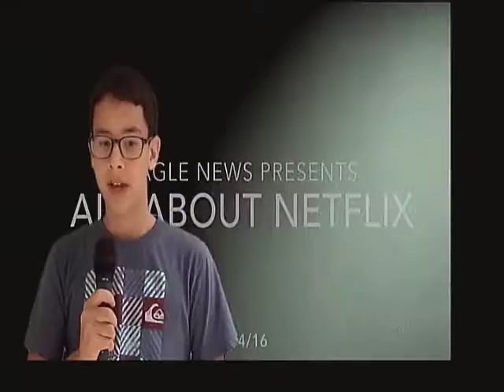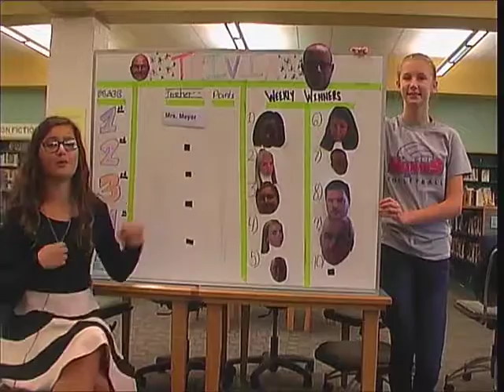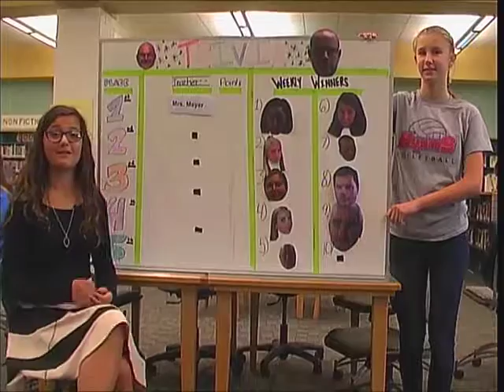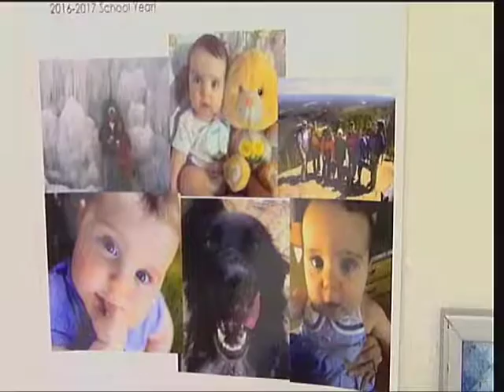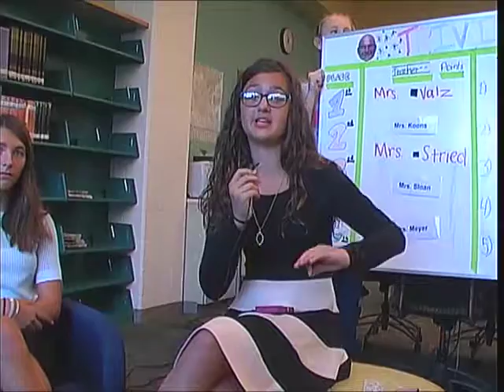Eagle News Episode 21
Enjoy our 21 episode of Eagle News for Tuesday, September 27, 2016.